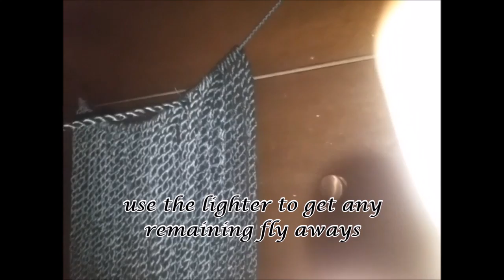Beautiful Senegalese twist...It's A wig!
Hey guys! so this is how I create my twisted wig. I took a while to do it,  so if you do plan on doing it, just have some patience. STAY BLESSED!